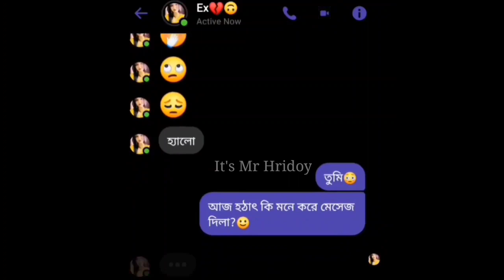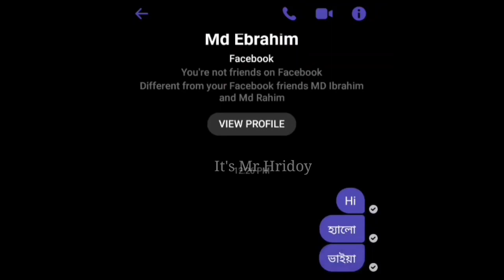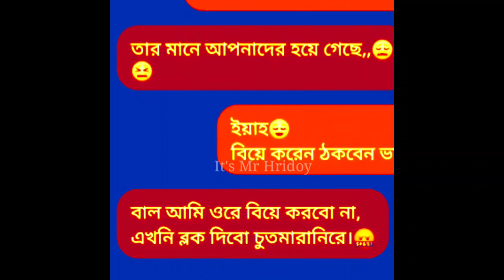Ex এর বিয়ে ভাংছি😂। Bangla New Chatting Video With Ex girlfriend. It's Mr Hridoy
-- এ আবার কেমন গার্লফ্রেন্ড 🤔 -- Troll Mariya Nooni -- মেয়ে পটাইতে গিয়ে গালি খাইলাম Facebook group / Facebook id/ Background music credi